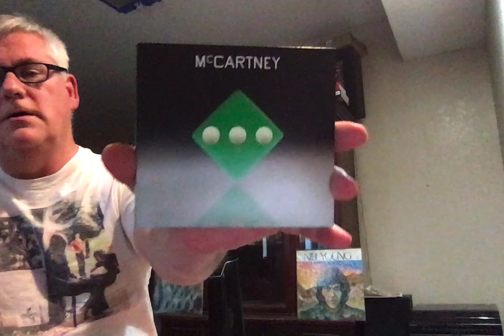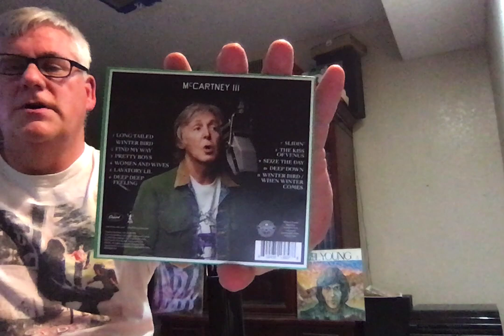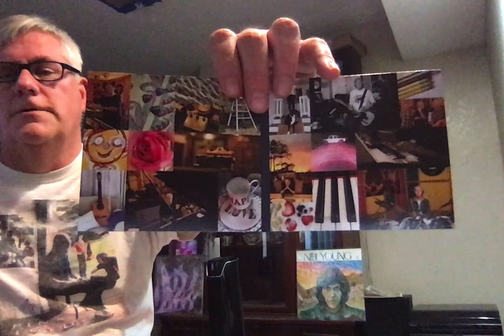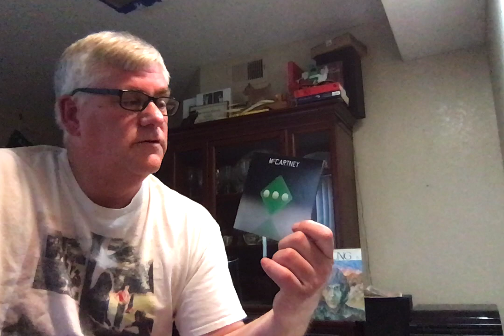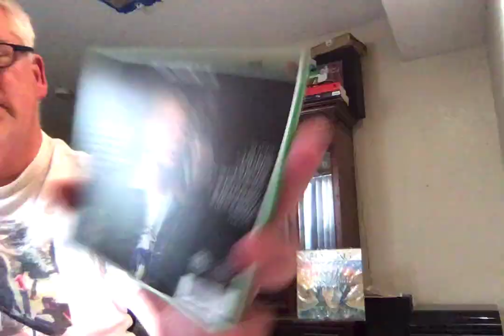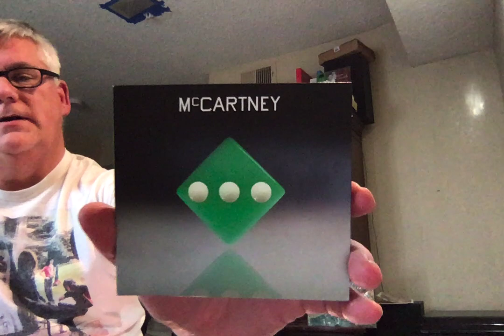RR 300 Impressions early "McCartney III"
Be interesting to see if I backtrack all this six months from now.